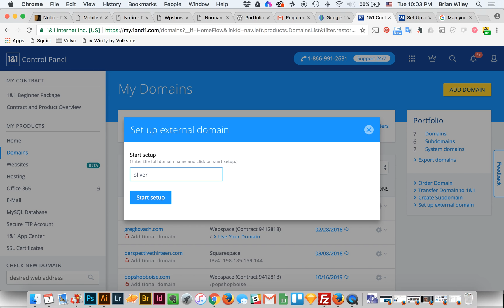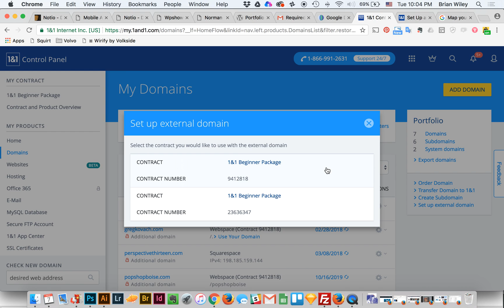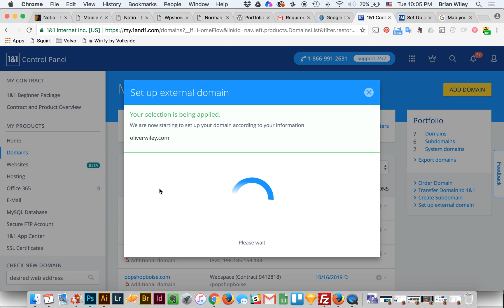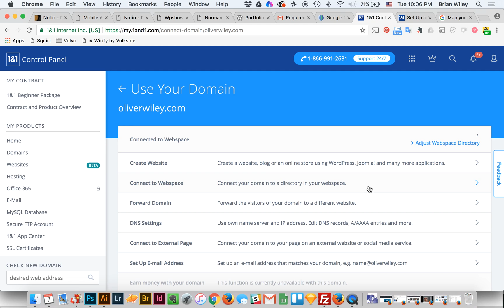02 – Domain Redirect from Google to 1and1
How to point your newly-purchased domain to your server.

For all you HostGator people out there, here is the direct link to Google's documentation on the specific options